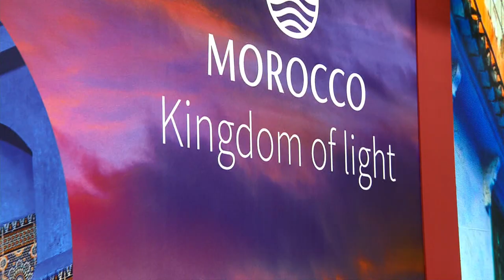KARIMA BENYAICH. EMBAJADORA DEL REINO DE MARRUECOS | MBFWMadrid TV